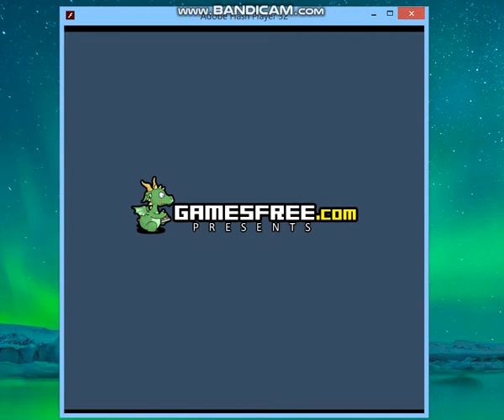Fly Hard - Part 1 - Gameshold and Soundsnap entertainment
Developed by gameshold for freegames website